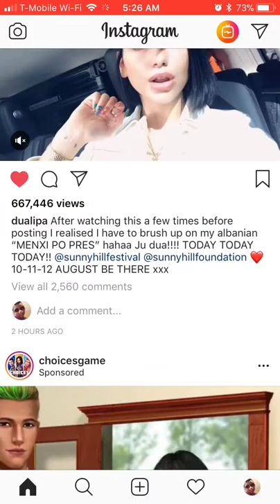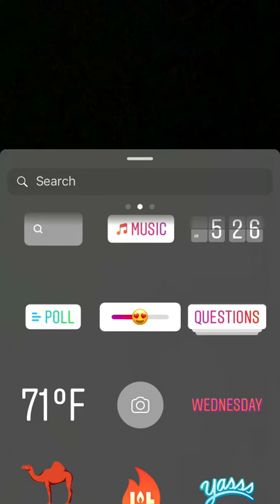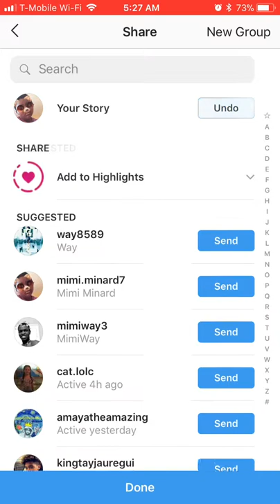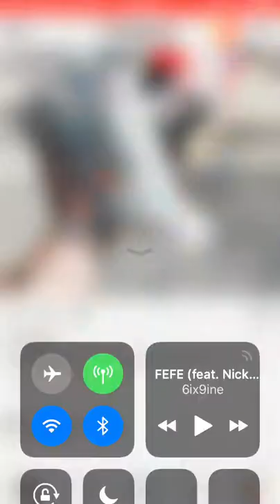How to do the Instagram polls and questions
I know I am late to this and a lot of y’all probably know how to use it but I had nothing else to film at 5 AM so y’all are so welcome

Also follow igs ig:@instagram

Love/hate you guys bye.